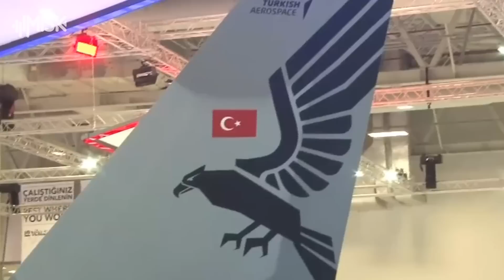مقاتلة الجيل الخامس التركية ستحلق قبل عام من الموعد المحدد